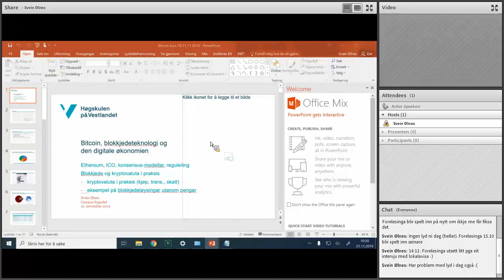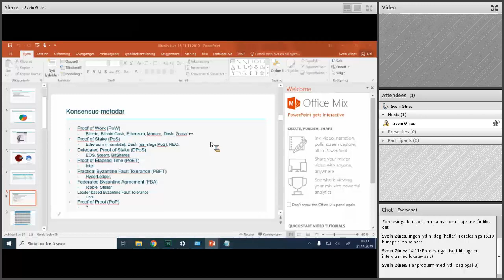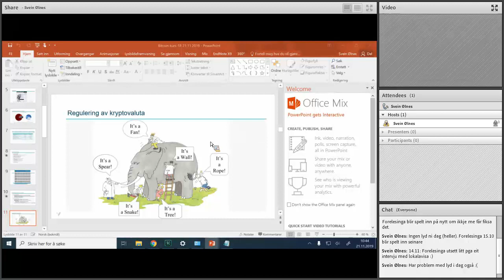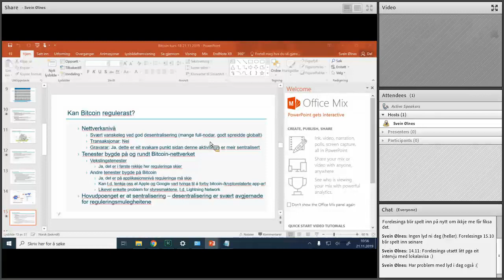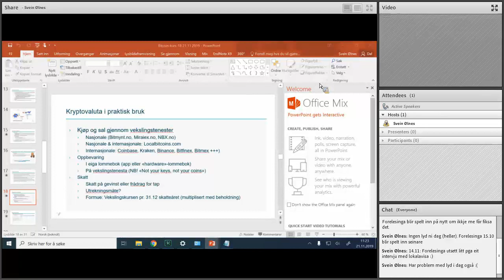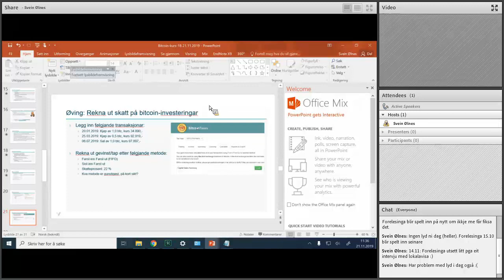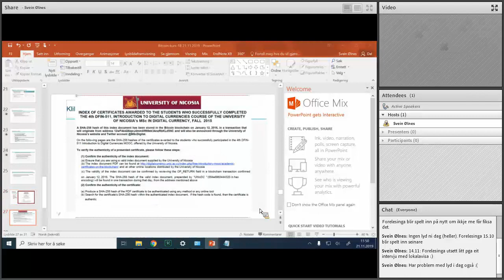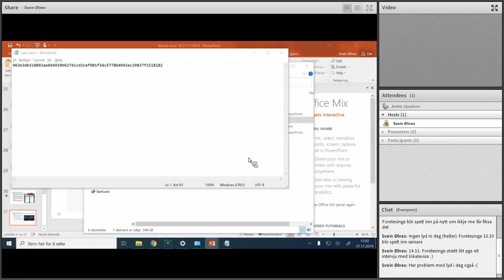Bitcoin-undervising_2019.11.21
Ethereum, ICO, konsensus-modellar, regulering
Blokkjede og kryptovaluta i praksis
- kryptovaluta i praksis (kjøp, trans., skatt)
- eksempel på blokkjedeløysingar utanom pengar